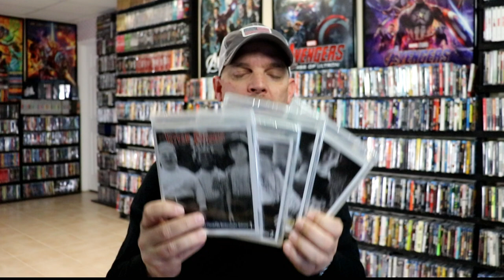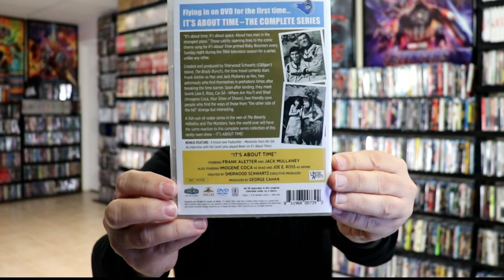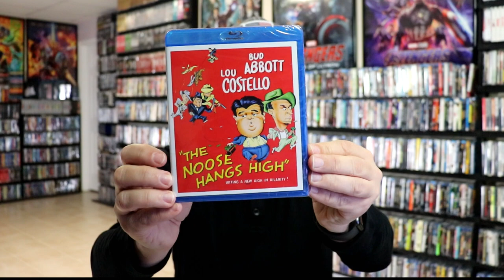ClassicFlix 10 MGM Titles That Are Now Out of Print - LAST CHANCE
I picked up some of the ClassicFlix sale titles and also the 10 titles that are now OUT OF PRINT, but still available to purchase before they are all sold out. Don't miss out!